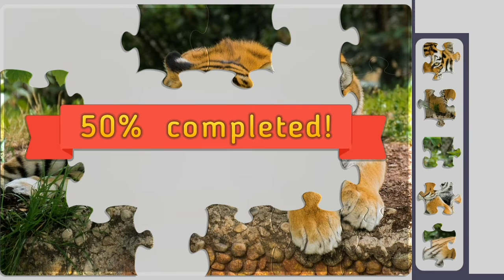Collect a relaxing puzzle | Tiger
In this new video, we will assemble a tiger puzzle with 24 elements.

We collect various puzzles online. We start from the easiest level. Then we will increase the number of parts and the complexity of the puzzles.